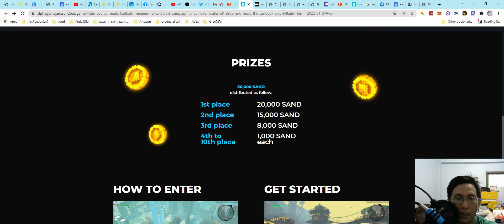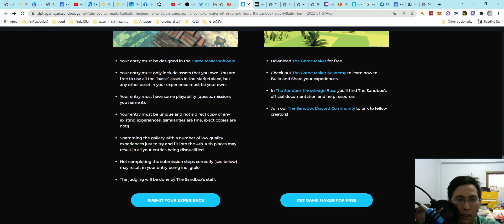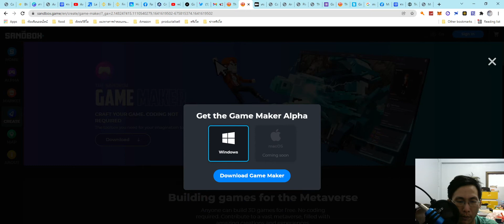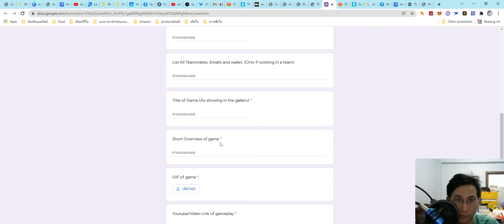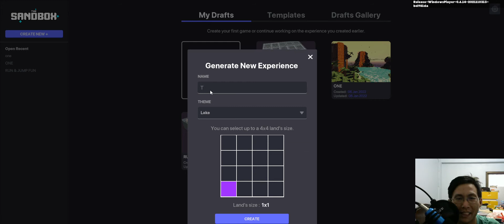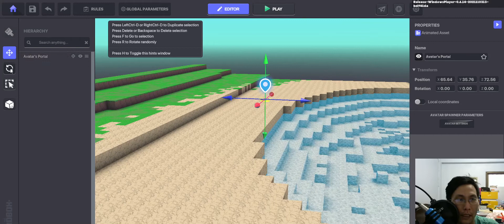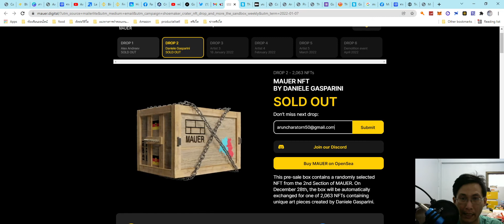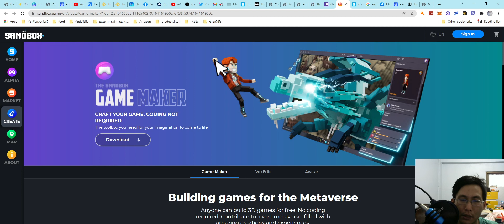กิจกรรมsandbox สร้างคอนเทนต์ เกมส่งไปรับรางวัลกว่ารวม50000sand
กิจกรรมsandbox สร้างคอนเทนต์เกมส่งไป ขั้นตอนสำหรับอยากเข้าไปร่วมลองดูเพิ่มเติมได้นะครับหมดเขต18/1

ลิงค์ส่ง

หมดเขต 18/1/2022 นะครับ